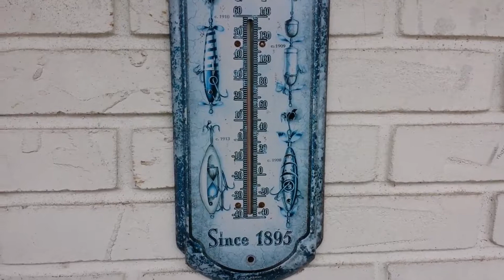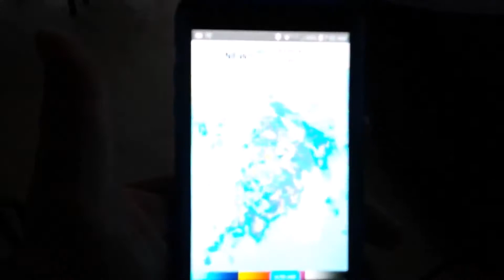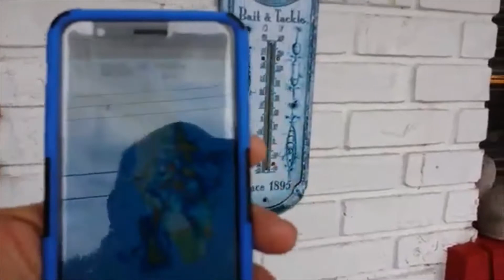Tropical Storm Nestor crossing Florida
10/18/19 & 10/19/19 Tropical Storm Nestor going accross Florida. The center of the system is crossing through North Florida but the East side of the system has the heavy storms and rain crossing Central Florida where we live. Three tornadoes touched down during the night in Lakeland Florida.